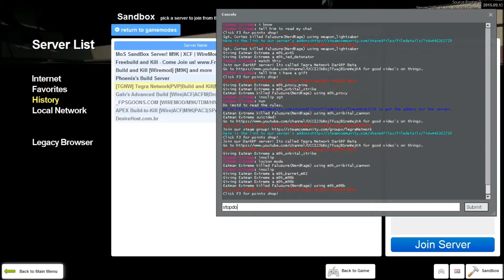7 year old kid rages in Gmod!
Special thanks to Eatman Extreme, who helped me out with this. His channel is also called Eatman Extreme.